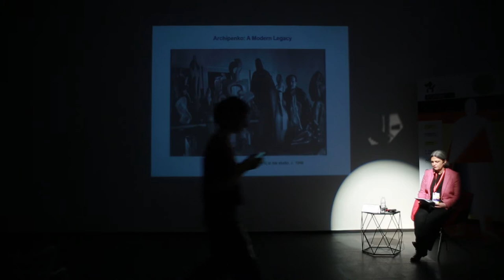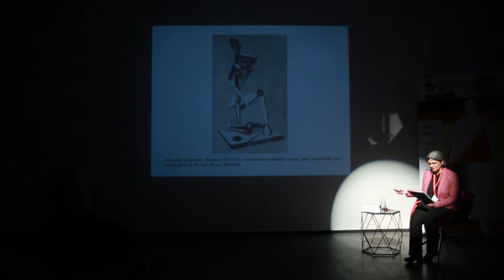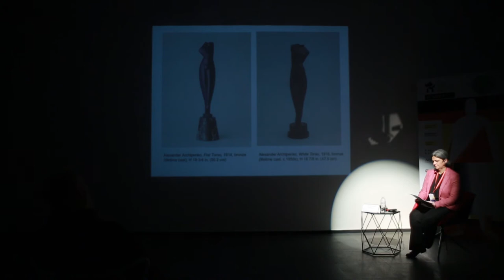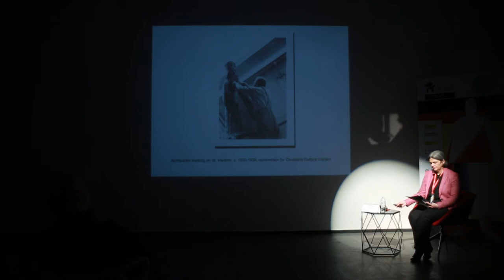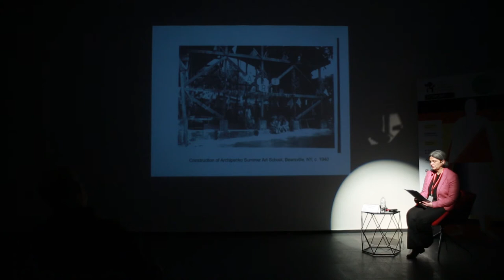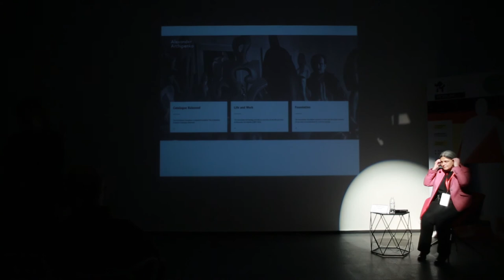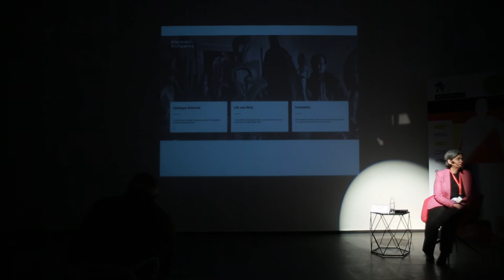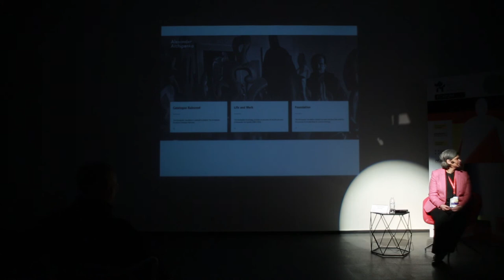Лекція Олександри Кайзер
«Archipenko: a modern legacy»